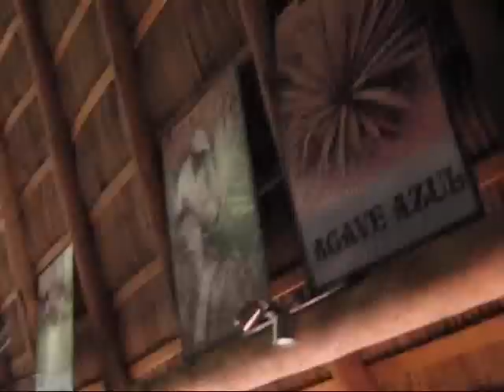Puerto Vallarta, Mexico. Los Veranos Canopy Tour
Feb. 2010
Los Veranos zip line tour.